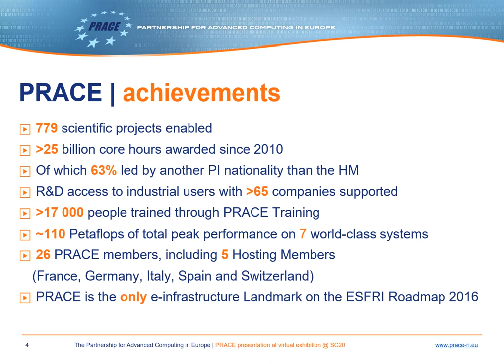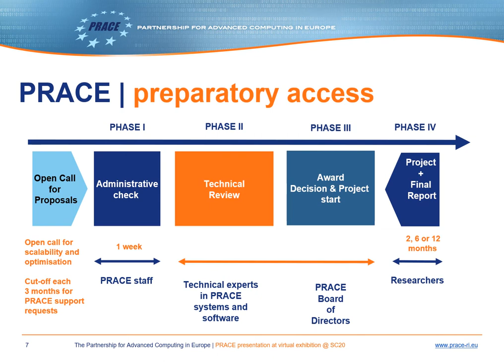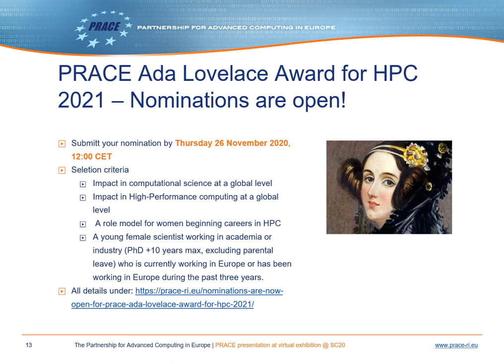PRACE Presentation at PRACE virtual booth @ SC20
PRACE, the Partnership for Advanced Computing in Europe is a persistent pan-European Research Infrastructure of world-class supercomputers in all major architectural classes. PRACE powers excellent science and engineering in academia and industry, addressing society’s grand challenges and serving as a vital catalyst in fostering European competitiveness and economic growth.